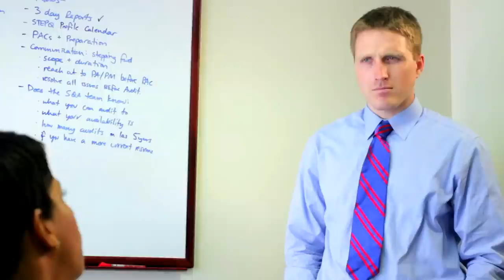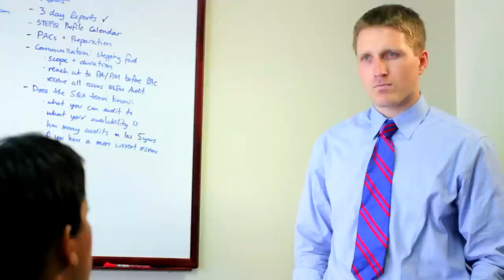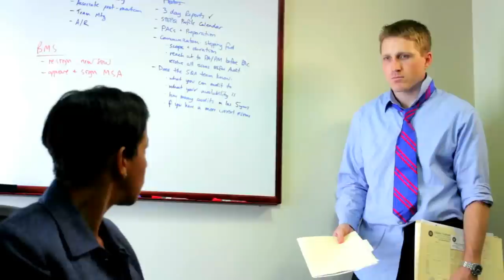Lessons in Ethics Ep. 1 (of 16)- "Dean & the Brief" -Educational Comedy Web Series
Episode #1 from the "Lessons in Ethics" series. Pamela is an eccentric attorney, Dean is fresh out of Law school. Pamela recruits Dean to tackle an assignment he's not quite qualified to take.

Produced and Directed by James Huffman for Wolters Kluwer Law  Business. Features Alec Newman and Kellie Dantzler.